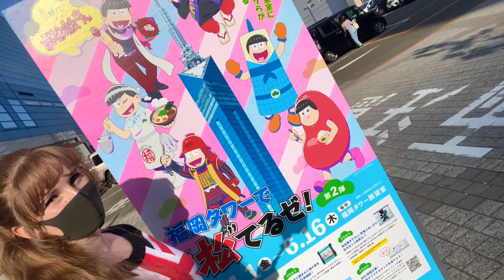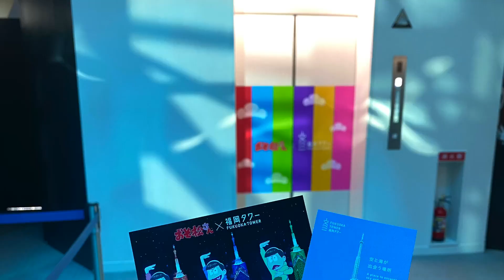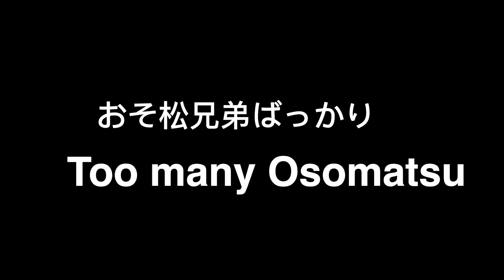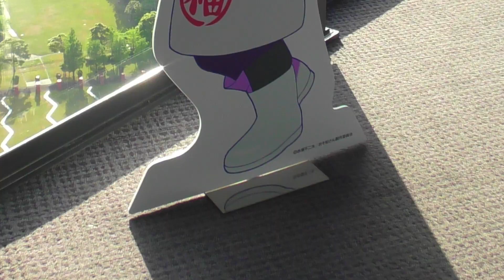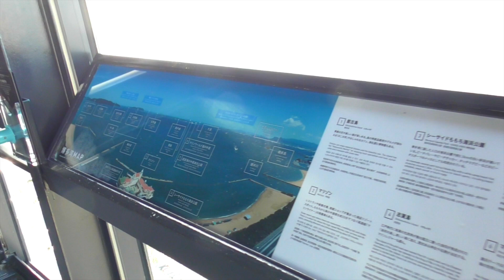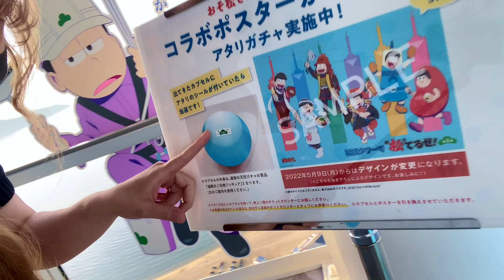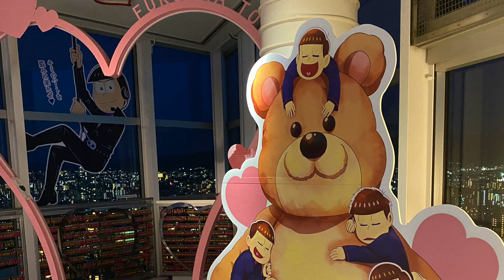私の福岡、福岡タワーとおそ松さんのコラボ // My Fukuoka, Osomatsu-san & Fukuoka Tower collaboration.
皆さんこにちは
カテリナです。
少し昔いな事ですけど福岡のRX-93ffガンダムグランドオペニングに行った時に面白いコラボを見つけました。コラボとは福岡タワーとおそ松さん。時間があったから面白いから行ってみました。
因みにこれから日本語で進むと思います。

Всем привет.
В этом видео мы с вами снова отправимся в Фукуоку. Но на этот раз главной целью станет обзорная башня "Fukuoka Tower" и проходящая там коллаборация с аниме "Osomatsu-san".
Надеюсь получилось интересно.